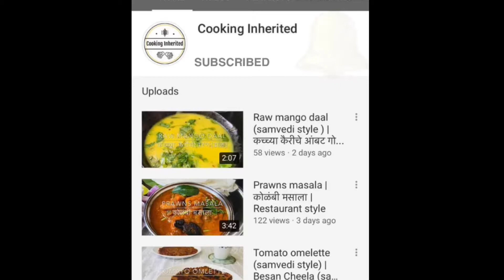Spinach soup (winter special) | पालक सूप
Ingredients | साहित्य

2 cup(tightly packed) spinach | २ कप पालक
2 cup water | २ कप पाणी
1 ½ tbsp butter or oil | १ १/२ टे.स्पून बटर किंवा तेल
1 tbsp garlic, minced | १ टे.स्पून लसूण, बारीक चिरून
1 tbsp ginger garlic paste |  १ टे.स्पून आले लसूण पेस्ट
¾ cup (7-8 )mushrooms , roughly chopped | ३/४ कप(७-८) मशरूम, कापून
¼ tsp black pepper, crushed | १/४ टी.स्पून काळीमिरी पूड
Salt to taste | मीठ, चवीनुसार
1 tsp sugar | १ टी.स्पून साखर
½ tbsp soya sauce(optional) | १/२ टे.स्पून सोया सॅास(ऐच्छिक)
1 ½ tbsp cornstarch +2 tbsp water | १ १/२ टे.स्पून मक्याचे पीठ + २ टे.स्पून पाणी